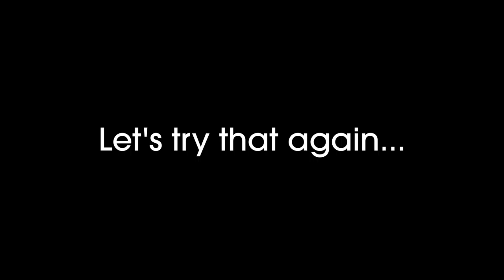Folk ARPS 13 September 2015 - GlubGlubGlub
Afterparty fun from the Folk ARPS session on Sunday 13 September 2015 in our aquatic Glub Glub Glub mission.

In which we learn that I am far too soft-hearted and corpse-friendly for this game...